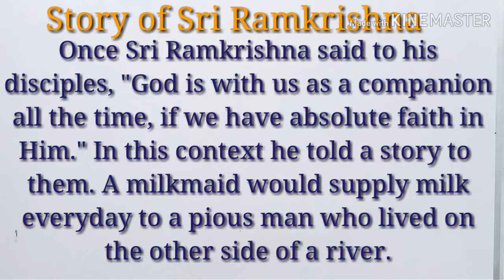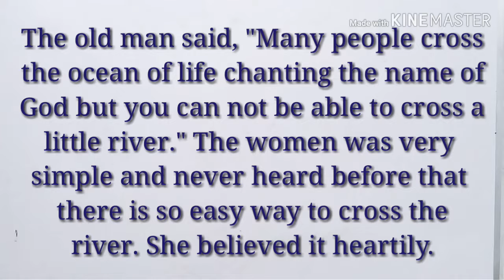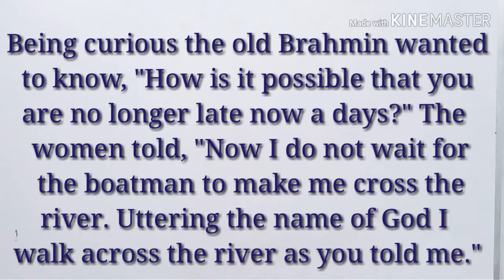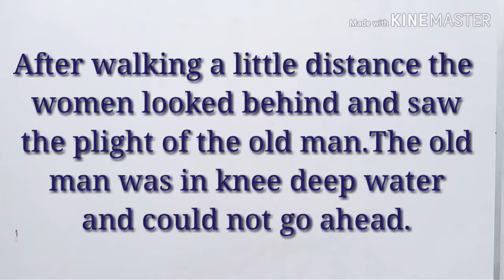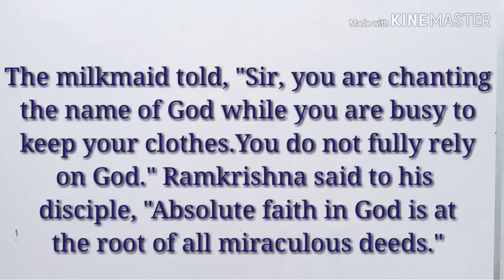শ্রী রামকৃষ্ণের গল্প থেকে ইংলিশ শিখুন | Learn English with the story of Sri Ramkrishna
Learn English with the story of Sri Ramkrishna.